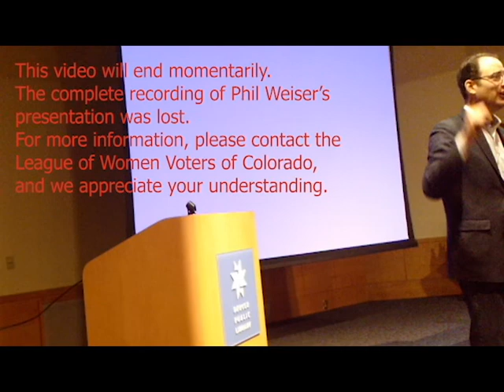Phil Weiser - SCOTUS & Faithless Electors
Colorado Attorney General Phil Weiser discusses Colorado's roll in the national discussion on faithless electors. *This video is a partial recording of his presentation.*